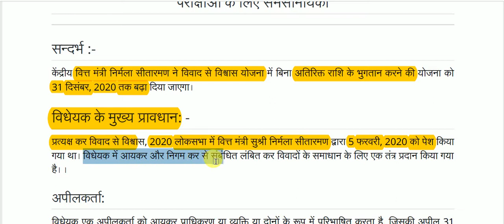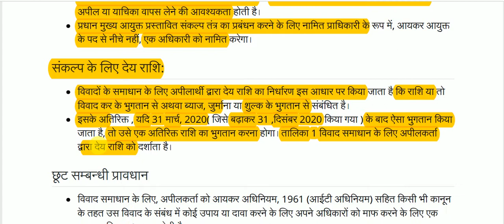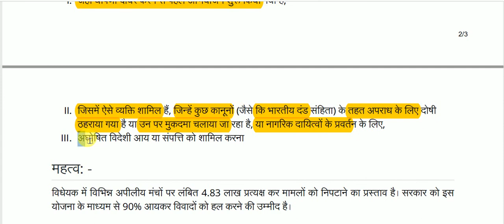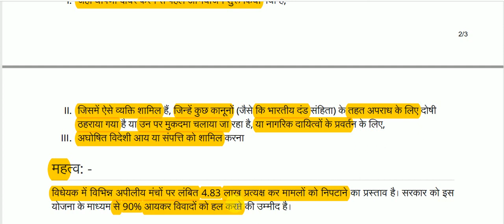विवाद से विश्वास योजना || Vivad se Vishwas scheme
Vivad se Vishwas scheme for All Competitive Exams like SSC, Railway, IB, Bank, UPSC, BPSC, MPSC, PCS, etc.